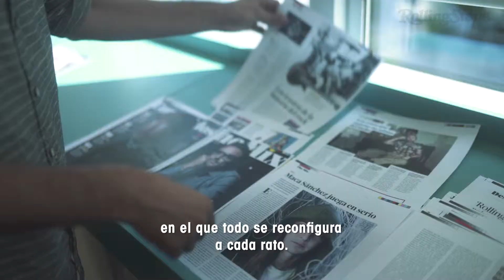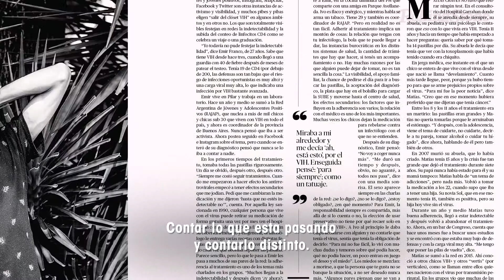Rolling Stone - Una Nueva Era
Directed & Edited by Anibal Vecchio
Produccion
Rolling Stone (ARG)

About:
Anibal Vecchio, Director and Photographer from BuenosAires, Argentina.